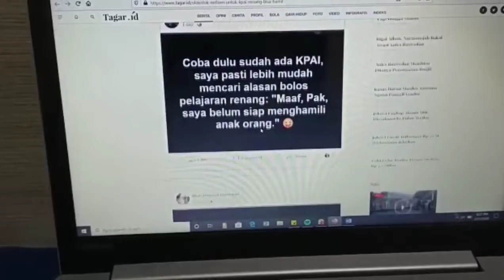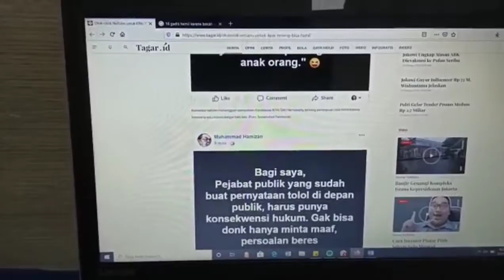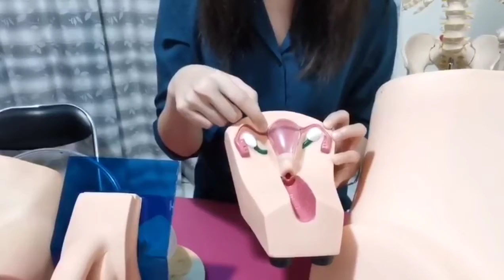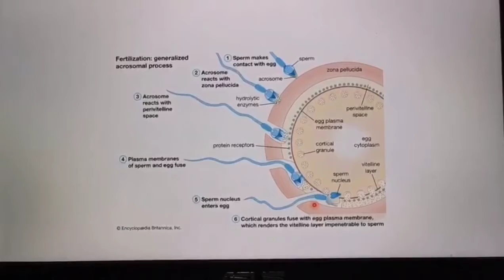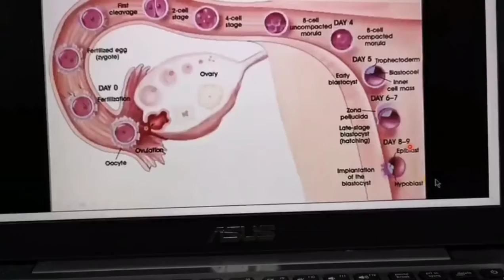UNBELIEVABBLE!! 3 WOMEN PREGNANT AFTER SWIMMING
This video is an assignment for master's project. Thankfully it becomes one of hillarious moment in university and we can reminisce on that time once again. The project is actually pretty simple talking in english about the hottest topic at that time and we chose 3 women pregnant after swimming! lol